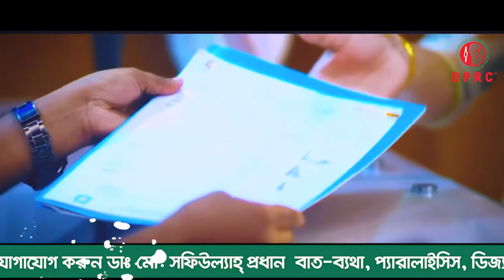কোমর ব্যথা ও সারা শরীর ব্যথা নিয়ে DPRC তে ভর্তি হয়েছিলাম আলহামদুলিল্লাহ্ সুস্থ হয়ে বাড়ি ফিরে যাচ্ছি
I was admitted to DPRC with back pain and whole body pain. Alhamdulillah I am returning home after recovery